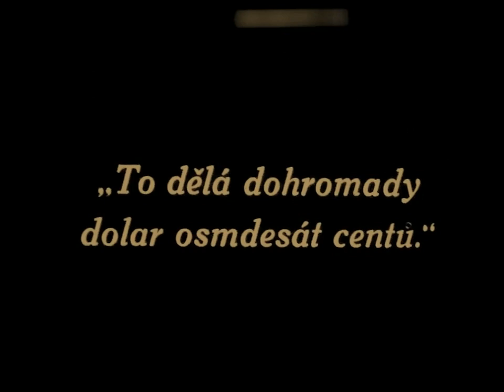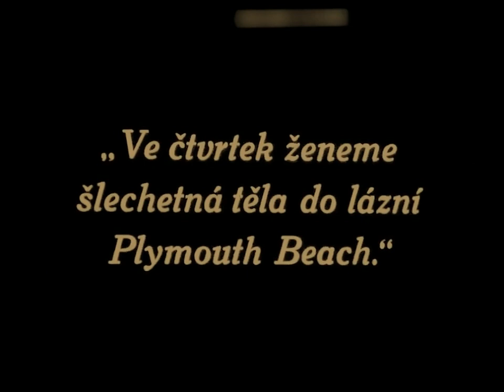Her Wild Oat 1927 - Colleen More - Rare film ⚡ UPGRADE ⚡ English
Directed by Marshall Neilan

Cast: Colleen Moore, Larry Kent, Hallam Cooley, Gwen Lee, Martha Mattox

COLLEEN MOORE Available films

1934 The Scarlett Letter
1934 Success at Any Price
1934 Social Register
1933 The Power and the Glory
1929 Why Be Good
1928 Lilac Time (upgrade)
1927 Her Wild Oat     (rare)
1927 Orchids and Ermine
1926 Twinkletoes
1926 Ella Cinders
1926 Irene
1923 Broken Hearts of Broadway
1923 The Nth Commandment   (fragment 21 min)
1921 The Sky Pilot
1920 Dinty (new translation)
1920 When Dawn Come  (RARE)
1920 Her Bridal Night-Mare  (short)
1919 A Roman Scandal   (short)
1919 The Busher
1918 Little Orphant Annie

silentfilms.postcard.page

★ ★ ★ IMPORTANT★★ ★

редкие фильмы
희귀 한 영화
أفلام نادرة
レア映画